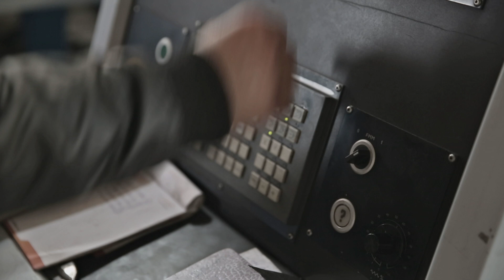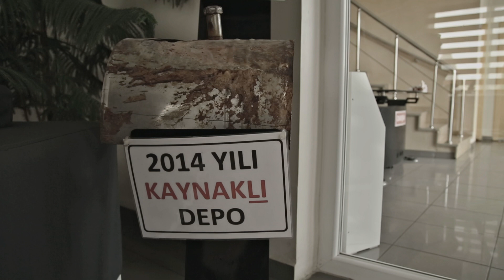GÜNEŞ ENERJİSİ ISITMA SİSTEMLERİ - KIRŞEHİR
AHİLER KALKINMA AJANSI TARAFINDAN BAŞARILI PROJE ÖRNEKLERİNİN KAMUOYUNA TANITILMASI AMACIYLA HAZIRLATILAN VE TRT HABER TELEVİZYONUNDA YAYINLANAN "GÜNEŞİ UYANDIRMAK" ADLI BELGESEL...